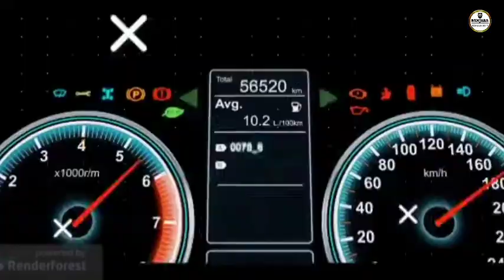Crackers VS Balloon Experiment || Chakri vs balloon अब क्या होगा???